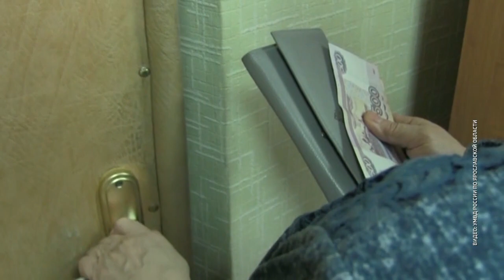Мошенник звонил ярославским пенсионерам и требовал у них деньги за помощь родственникам